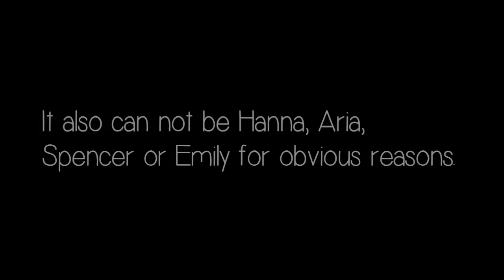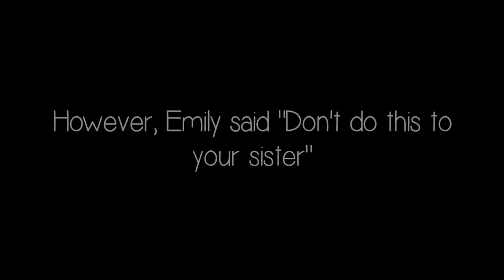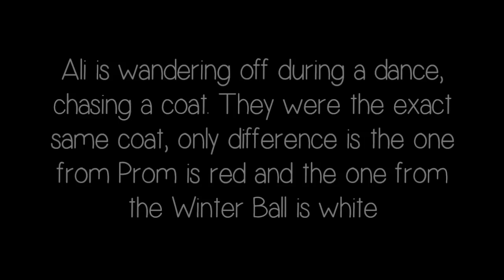PLL- 6x09 Recap; Who is Charles? CECE THEORY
What will happen on 6x10? I think I know. I think Cece is -A, I know I just recently made a Wren/Mona theory, but I think Cece is Charles.

Reupload because the last video had issues with audio/video sync.